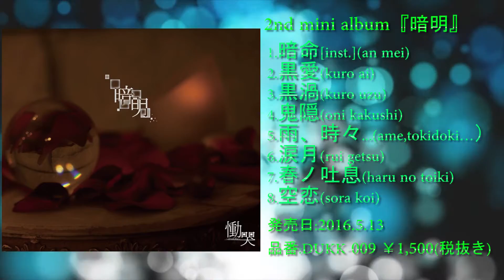慟哭～doukoku～『雨、時々…』(Short CM)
慟哭～doukoku～ 2nd mini album 『暗明』
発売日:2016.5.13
品番:DUKK-009

収録曲
1.暗命[inst.](an mei)
2.黒愛(kuro ai)
3.黒渦(kuro uzu)
4.鬼隠(oni kakushi)
5.雨、時々...(ame,tokidoki…）
6.涙月(rui getsu)
7.春ノ吐息(haru no toiki)
8.空恋(sora koi)
≪慟哭~doukoku~≫
サブスクリプション